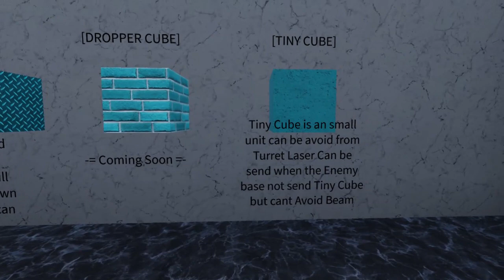OBBY CREATOR CUBE DEFENSE